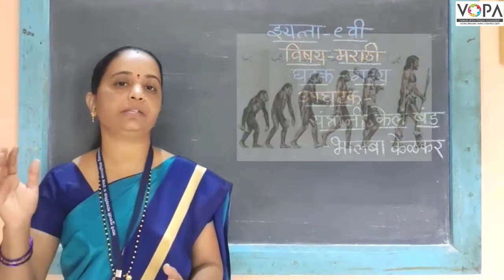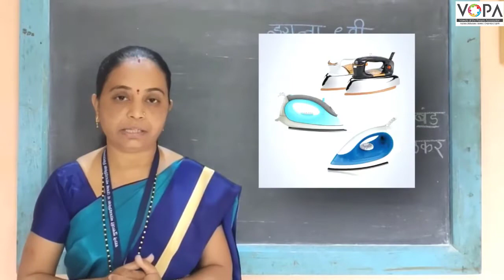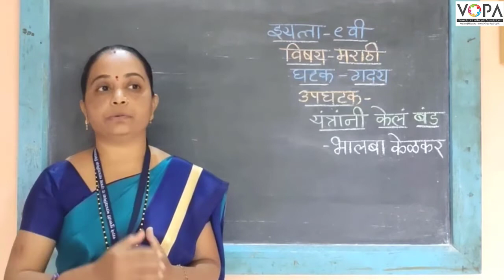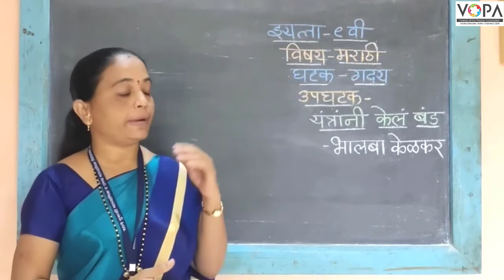९ वी | मराठी | यंत्रांनी केलं बंड | प्रस्तावना | V1 | VSchool